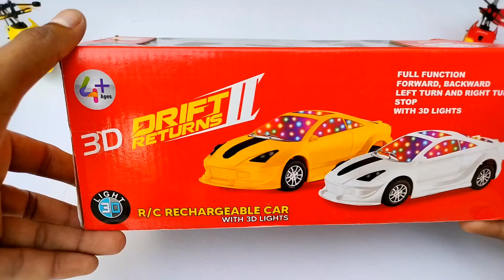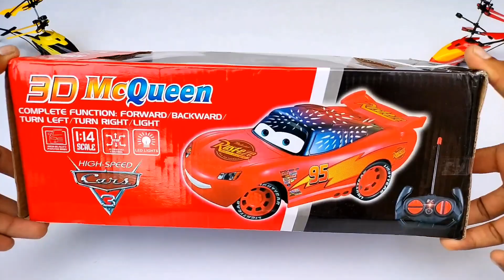Radio Control Airoplane and Radio Control Helicopter | Airbus A380 | aeroplane | rc car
Remote Car
aeroplane
Airbus A380